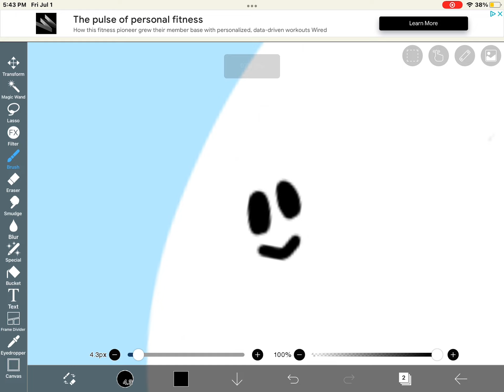Yassin ajina gift for you 🥳🥳🥳